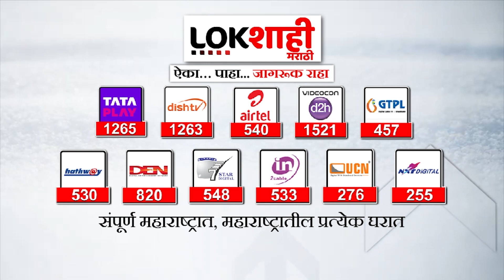Pune | ढोल ताशे शंख नादात श्रीमंत भाऊसाहेब रंगारी गणपतीची मिरवणूक | Lokshahi Marathi